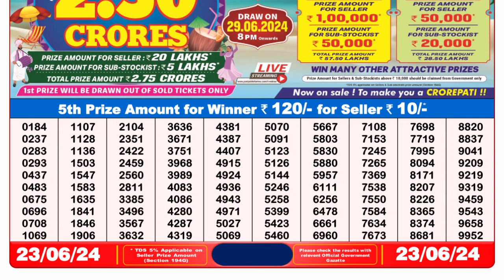Dear Lottery Sambad 8pm today 23.06.24 Nagaland State Lottery Result